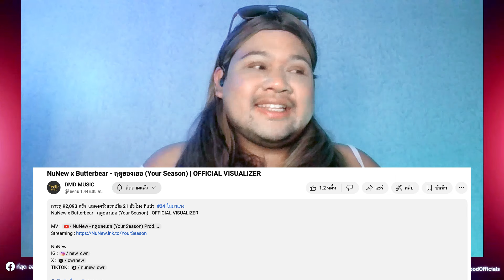น่ารักนุ๊บนิ๊บนุ่มฟู เมื่อ NuNew x Butterbear - ฤดูของเธอ (Your Season) เวอร์ชั่นนี้คิ้วท์มาก !